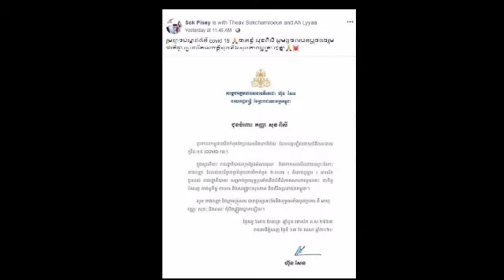សុខ ពិសី នាយករដ្ឋមន្ត្រីសរសើរ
Sok Pisey, Prime Minister